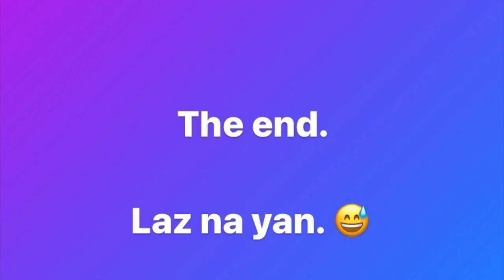SLATER YOUNG AND KRYZ UY